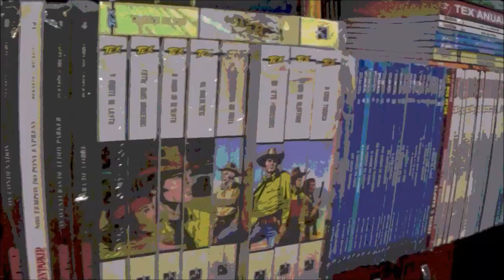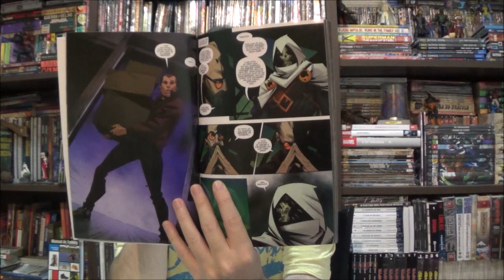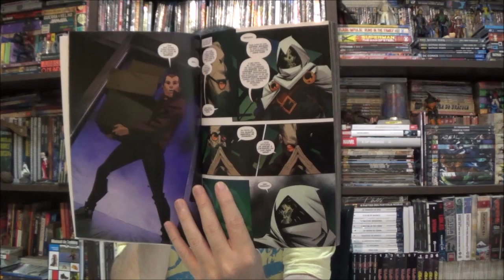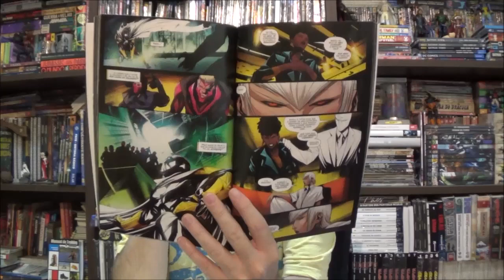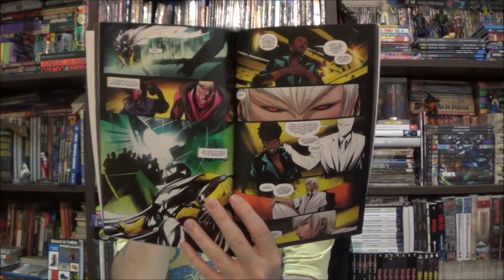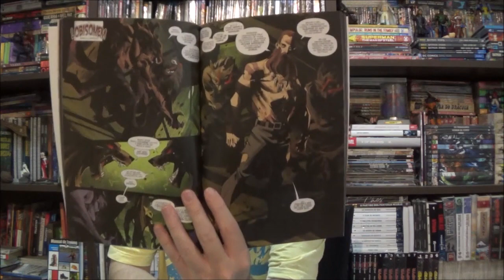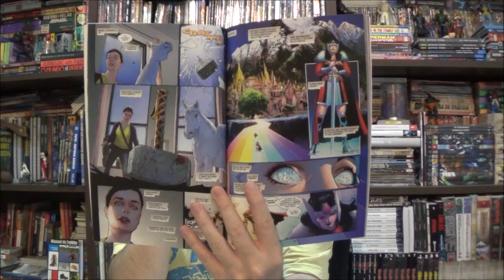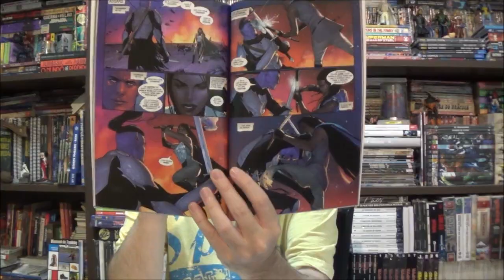Chapéu do Presto - Valquíria e Cavaleiro da Lua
Bem-vindos a mais um Chapéu do Presto, no episódio de hoje eu trouxe os volumes mais recentes do Cavaleiro da Lua e da Valquíria .